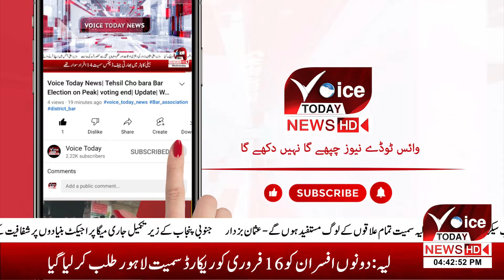VOICE TODAY |NEPRA approves Rs3.10 per unit increase in monthly fuel charges adjustment for December